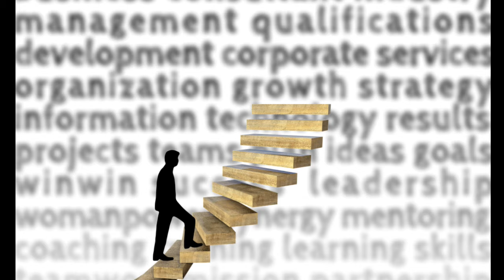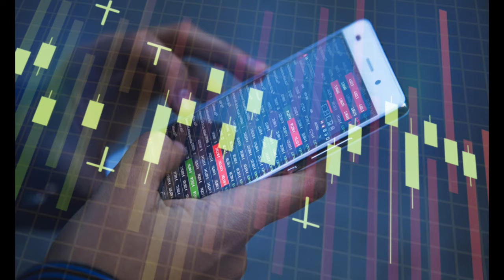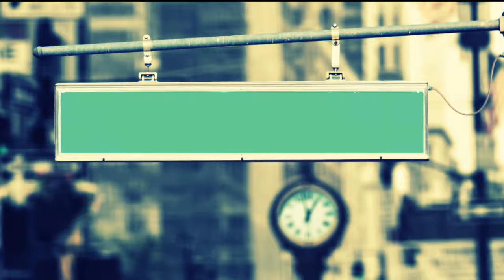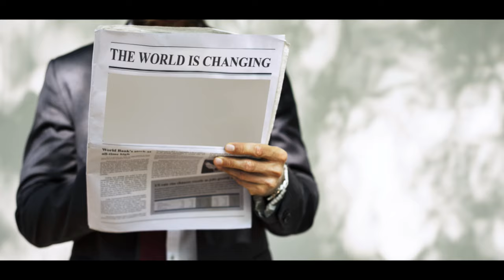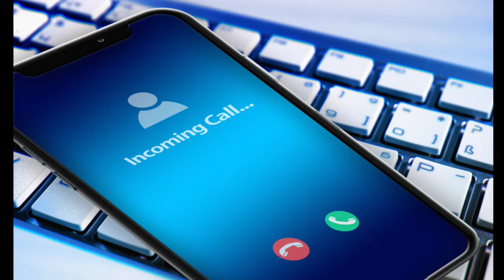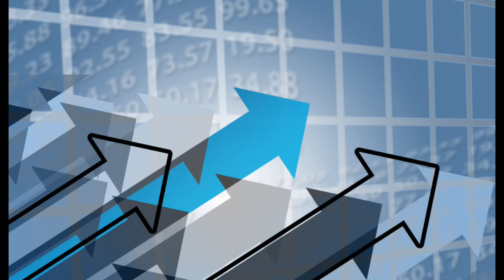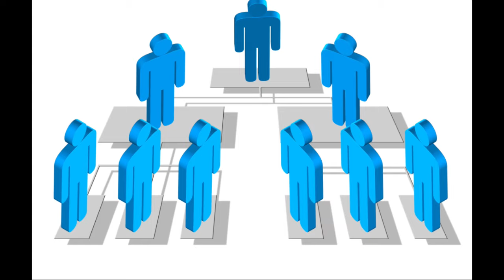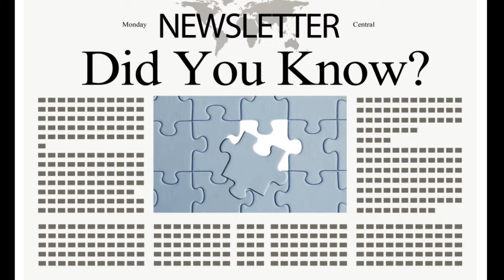Jasnowidz Jackowski jaka pogoda Polska ? co nas czeka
Jasnowidz Jackowski jaka pogoda Polska ?